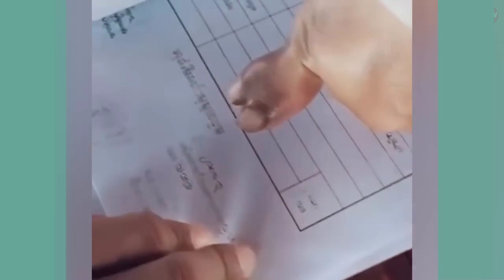Amazing. Camera accidentally record the most Incredible and strange moments that happen in life. P3